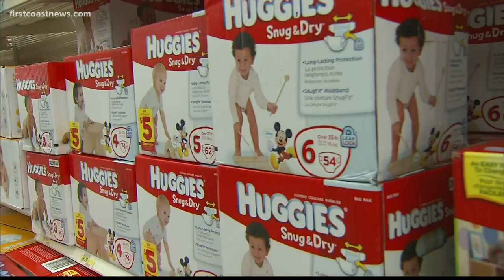Hold on to your wallet: Inflation explained and the reasons behind it